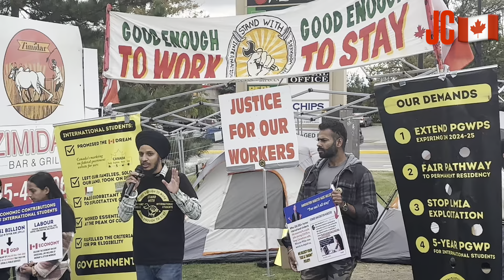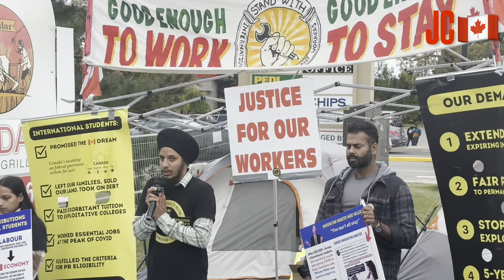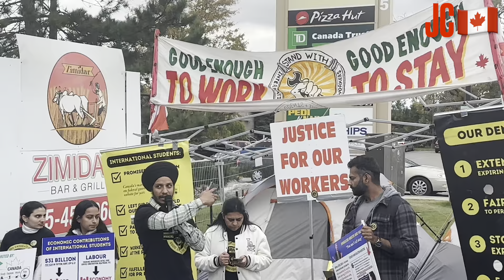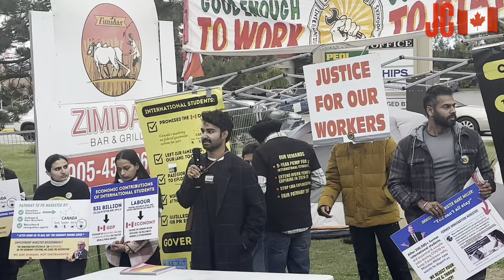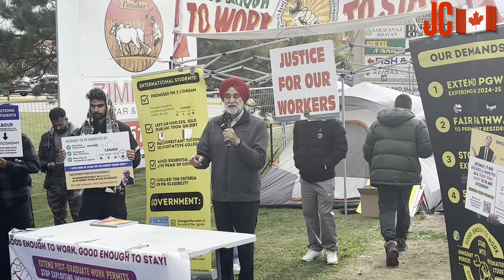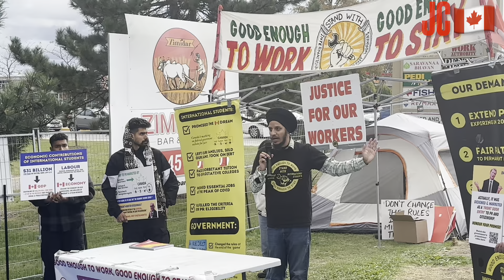Students Protest In Canada 🇨🇦 | JIYOOO CANADA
Students Protest in Canada 🇨🇦 | JIYOOO CANADA | canada jiyooocanada #2024

Help is Here Ask us any query about canada 🇨🇦 contact us u can whatsapp call Monday to Friday 8:30 pm Indian 🇮🇳 time feel free to reach out to us, Disclaimer: The owners reserve the right to any corrections that may be needed to be made to the translated subtitles. Please write to us in the comments in case of any errors.                                 Please follow on instagram TikTok Facebook page jiyooocanada or kamaljeetsingh